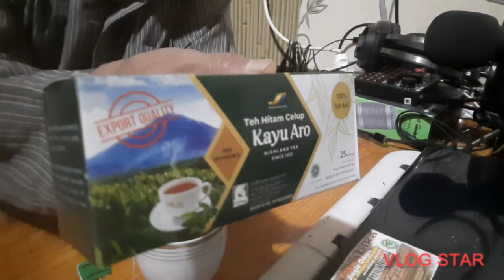Tea : Teh Hitam Celup Kayu Aro Kerinci, Jambi Province, Indonesia